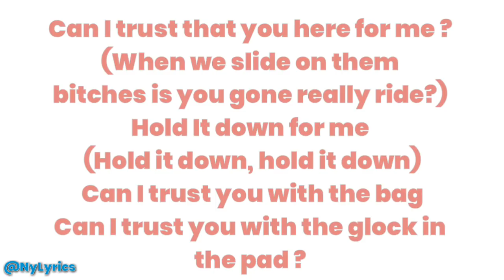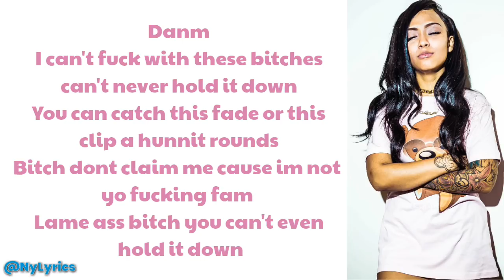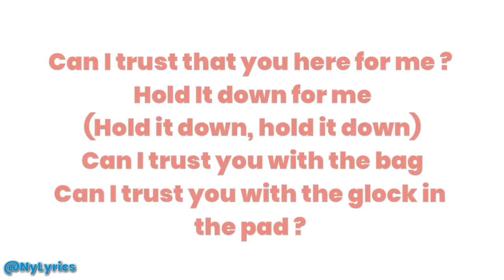Cuban Doll - Trust Lyrics (Aaliyah Keef Mixtape)